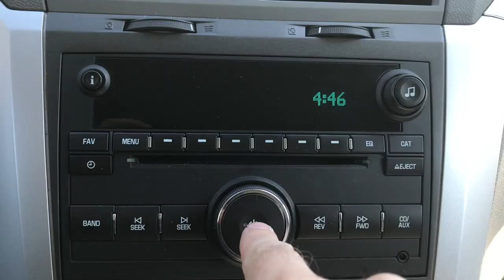Roadkill (Music Video) - Jon Brett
Poor bunny didn't stand a chance...

The song Roadkill by Jon Brett.